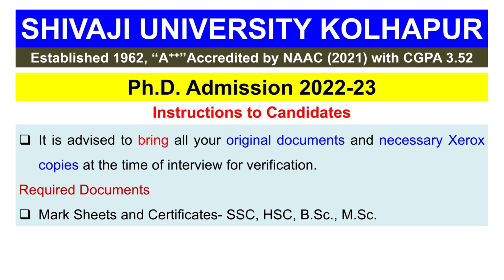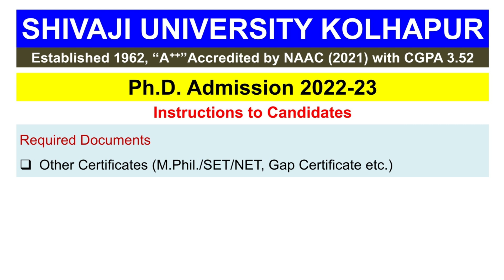PhD Interview For Admission Documents Verification Shivaji University Kolhapur शिवाजी विद्यापीठ